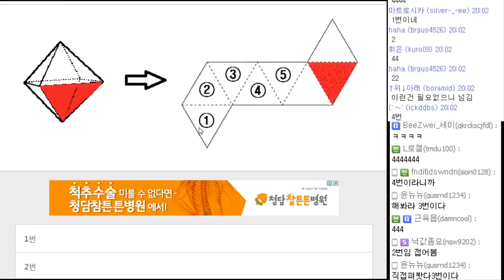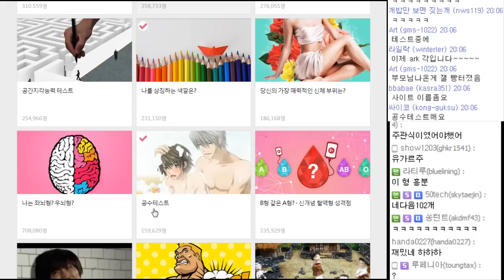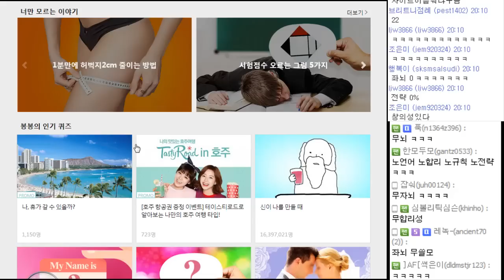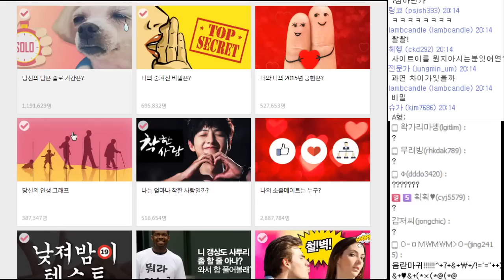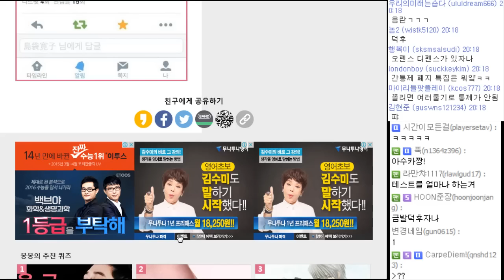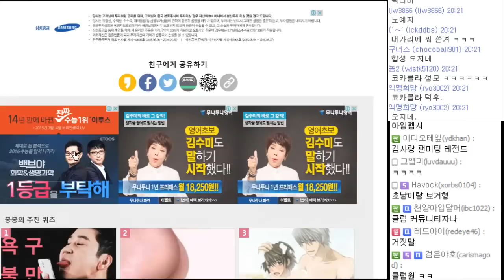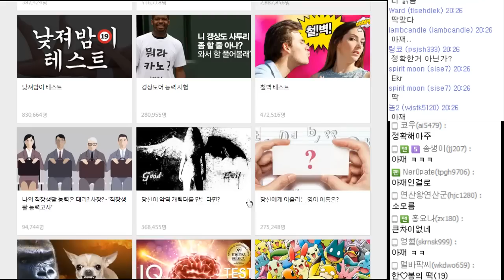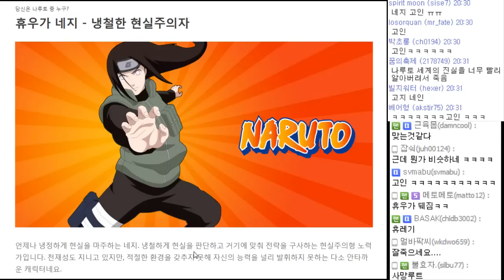vonvon 심리테스트 3화 (완): [우왁굳]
● 영상 업로드 시간               : 평일 PM 5:00, 주말 AM 12:00